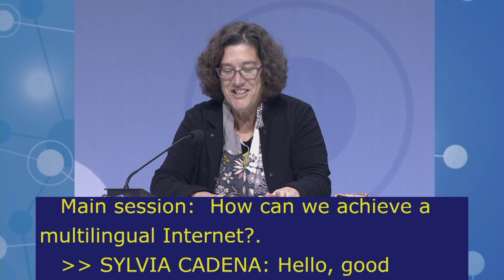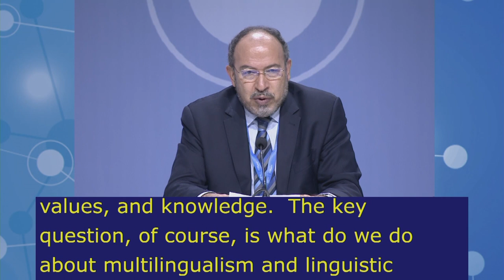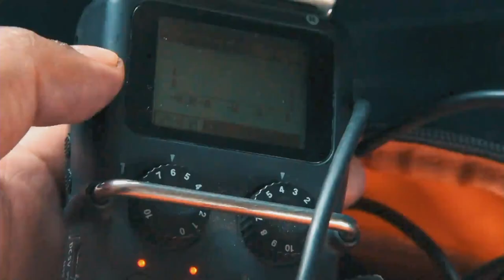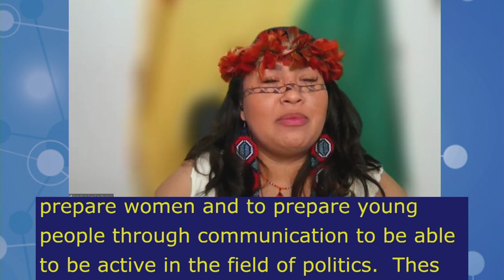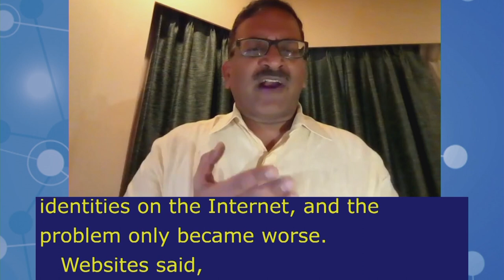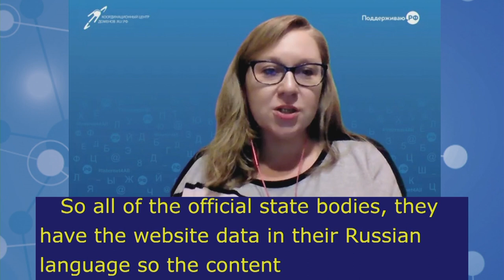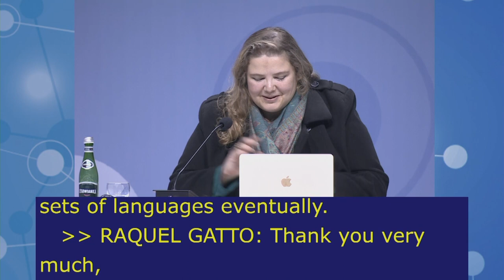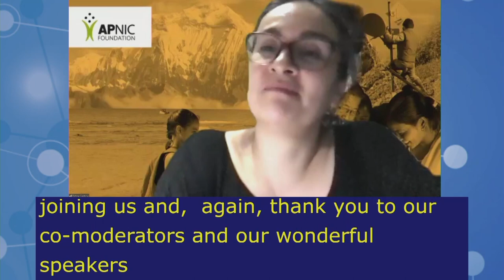IGF2021 – Day 2 - Plenary – MS: ON MEANINGFUL ACCESS & CONNECTIVITY - Russian